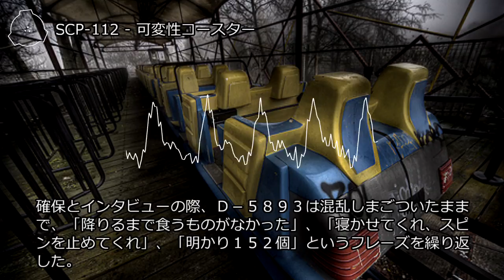SCP-112 - 可変性コースター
オブジェクトクラス: Euclid